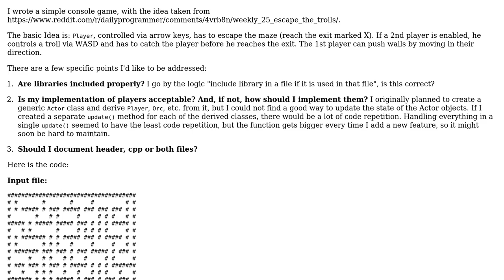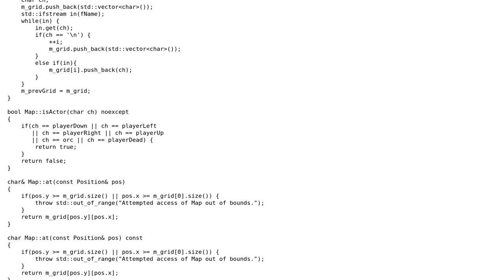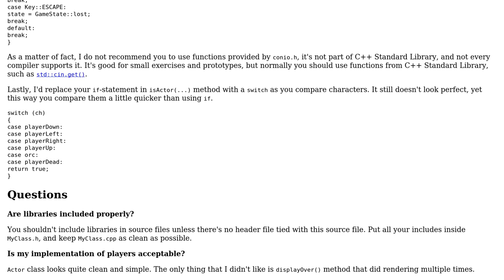Code Review: Escape the Trolls console game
With thanks & praise to God, and with thanks to the many people who have made this project possible! You are responsible for your own actions.